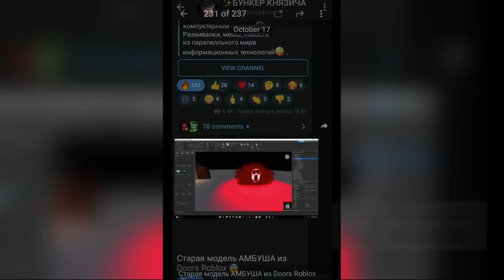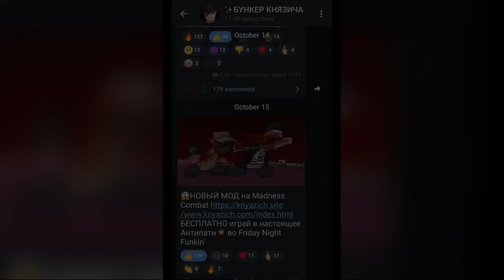ВСЕ СМЕРТИ в Forgotten Memories! Лучшие и страшные моменты ФНАФ Роблокс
РАЗВЕРНИ ОПИСАНИЕ :) ↓

Все смерти во ФНАФЕ! Но это ФНАФ в Роблоксе... Кто бы мог подумать? Аниматроники возвращаются в Roblox, и это не совсем FNAF, а Foggotten Memories! Здесь я для тебя собрал все страшные и лучшие моменты из ФНАФА Роблокса, ну или же все смерти от персонажей, которые ты можешь получить... Также скажу, как их легче всего избежать!

0:00 Новый ФНАФ?
3:20 Все катсцены аниматроников
3:57 Фредди
4:52 Бонни
6:53 Фокси
7:33 Чика
9:07 Золотой Фредди
9:51 Марионетка
10:38 ПОДПИШИСЬ!